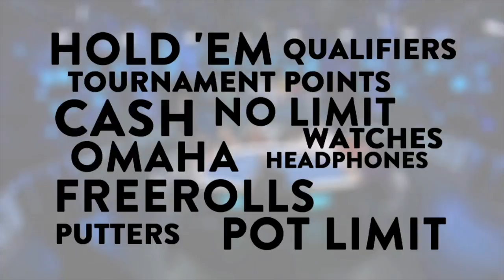Mic'd Up On The Felt With Jeff Lennon at WPTDS Fresno